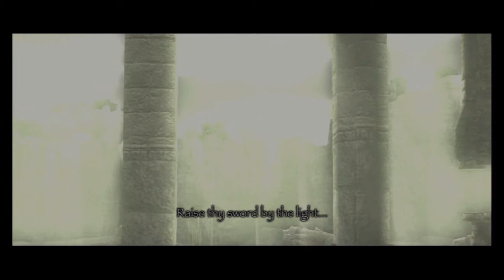Shadow of the Colossus Part 1: The Tutorial Colossus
These colossi will get harder very fast.
About The Game
Shout Out"s